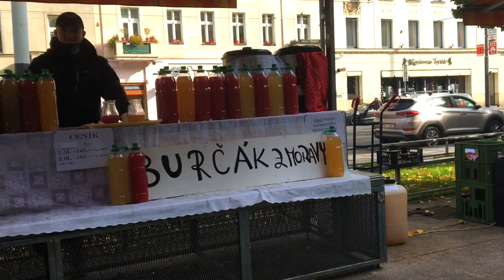TRYING CZECH DRINKS (They actually drink that??)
We're trying Czech drinks today! You all know how much I love Czech Beer, in fact I could start a whole channel about my love of Czech beer, but there are plenty of other great Czech and Moravian drinks to try, yes they actually drink things other than beer! We're trying a young wine called burčák, svařák, which is the Czech version of hot wine, Becherovka, which is a secret recipe of a drink made in Karlovy Vary, Slivovice, which is a very popular distilled beverage popular all around central and eastern Europe, Tuzemák which is a Czech variation of rum, and Kofola, which is the Czech's favorite soda.

00:00 Trying Czech drinks
00:35 Burčák
02:15 Svařák
03:32 Becherovka
05:48 Slivovice
07:58 Tuzemák
10:29 Kofola